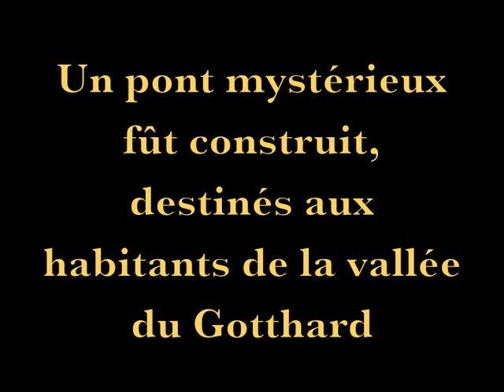La légende du pont du Diable - TRAILER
Qui ne connaît pas le célèbre « Pont du Diable », situé sur la route d’Andermatt – Gothard dans le canton d’Uri ? Une légende raconte que les habitants de la région essayèrent de construire, à maintes reprises, un pont au dessus des terribles gorges de Schoellenen, en vain. Un jour, le Diable lui-même apparût et proposa de construire un nouveau pont, solide pour cinq cents ans! Mais bien évidemment, il demanda quelque chose de terrible en échange: le droit de posséder la première âmequi traversera ce pont. Mais les villageois rusèrent et feintèrent le Diable en laissant traverser un bouc enragé en premier! Le Diable, si énervé, tenta alors de détruire le pont mais échoua… Comment cela est donc possible? Ce spectacle vous le révèlera! Encore aujourd’hui, si vous passez près de Goeschenen, en bas de la vallée du pont du Diable, vous pourrez alors apercevoir une énorme et étrange pierre ronde… Était-ce donc bien une légende ?

Artistique, original et moderne, un spectacle pour petits et grands!

Un spectacle de théâtre musical, adapté d’une vieille légende suisse…

Ce spectacle s’inspire de la célèbre légende suisse du « Pont du Diable », dans le cadre d’un projet artistique et contemporain. Le texte de la pièce a été tout d’abord écrit à partir de plusieurs versions originales d’écrivains suisses romands, suisses allemands et français, dont notamment Alexandre Dumas et Meinrad Lienert. Comme deuxième phase de travail, le texte a été alors révisé par Benno Muheim, dans une version théâtrale où le diable (incarné par Stéfanie Mango/Matteo Schenardi) vient lui-même à la rencontre du maire (Cyrill Greter) et des autres villageois (Constance Jaermann, Julien Mégroz).

La pièce a aujourd’hui pris la forme de théâtre musical interactif. L’action se déroule pour la plupart entre les dialogues et mouvements des comédiens, mais nous emmène parfois dans un monde d’une autre dimension: à l’aide d’une table découpée en deux, et de nombreuses petites pièces de bois, le diable va, en pratiquant un « théâtre de doigts », construire le pont sous les yeux attentifs du public. Cette scénographie très poétique a été développée par Bernadette Meier en étroite collaboration avec le metteur en scène Benno Muheim.

…sur une musique moderne!

Outre le jeu théâtral, la musique originale, jouée en directe par les trois musiciens, accompagne l’histoire. Cette œuvre musicale contemporaine a été écrite pour violon alto, percussions, voix et piano préparé (un piano modifié mécaniquement et capable de produire des sons fascinants et inattendus). L’oeuvre de 38 minutes, composée par Cyrill Greter et Julien Mégroz est construite sur des mélodies associées aux personnages de l’histoire.  Très narrative, elle suggère aux spectateurs d’imaginer par eux-même de nombreux détails de l’histoire.

Avec Constance Jaermann (piano préparé et voix), Cyrill Greter (violon alto), Julien Mégroz (percussions), Stéfanie Mango (comédienne – version française), Matteo Schenardi (comédien – version suisse allemand/allemand)

Concept Julien Mégroz, Cyrill Greter et Benno Muheim

Mise en scène Benno Muheim

Texte Benno Muheim, adapté en français par Stéfanie Mango

Musique Julien Mégroz et Cyrill Greter

Scénographie et costumes Bernadette Meier

Âge conseillé dès 6 ans